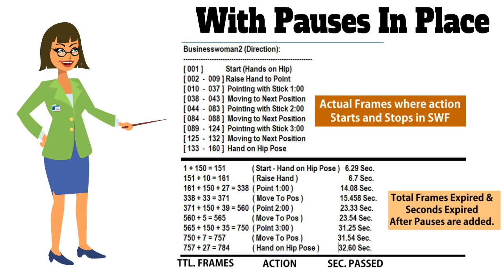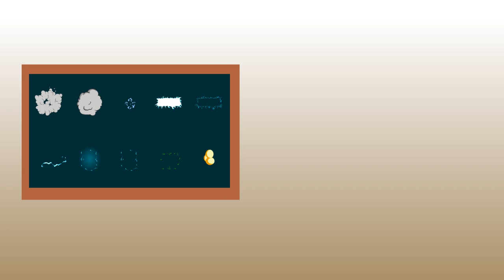Explaindio 2.x Frame Animation Tutorial (Example Video)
This is a 'Beta' of a Explaindio training video that is part of a set and will be featured in an online training.

This shows you how to break down the numbers and figure out Animation Points and Key Frame Animation

This video may not be the final but it will be close.

I need to make the Numbers Display simpler but it can't get too much simpler if it's going to work.

Some things take a bit of effort to make it happen.

Early Look: Animation Points & Frame Animation.
I’m working on a tutorial to formally introduce Explaindio 2.x (well, maybe not formally…)

And one of the things I will feature is the SWF Tab and the Pause control along with the Animation Points.

So I decided to use Businesswoman2 ‘Directions’ (since we all have that) as an example.

This video is part of the discussion about SWF Frames and Action Points. And how you determine how to time out the actions taking into account the actual time the action takes plus the frames you add as a delay.

At the end you see how I rendered the woman, then added matching text on top of that.

This is not the complete package, this is just one of the example videos that I would be talking over.

I wanted to see if you could get the gist of things from the video alone.

Yes the numbers need to be presented better and that is what I am working on now. But other than that, this video shows you how to do it.

The problem is that currently is not a simple click operation, you will have to do a little work and add numbers

If you love Explaindio and all it has to offer, then here are links to your favorite products.